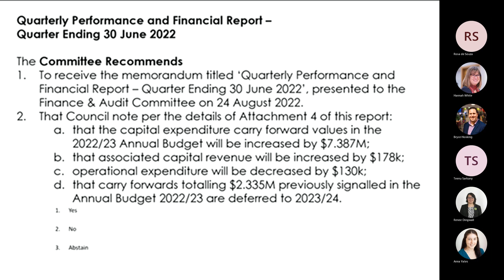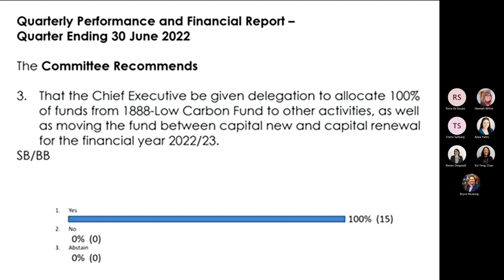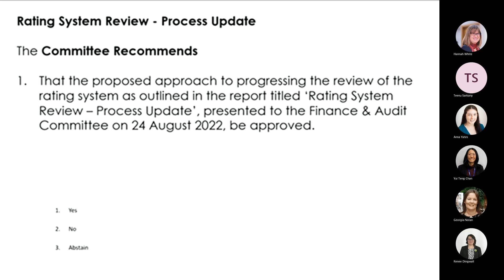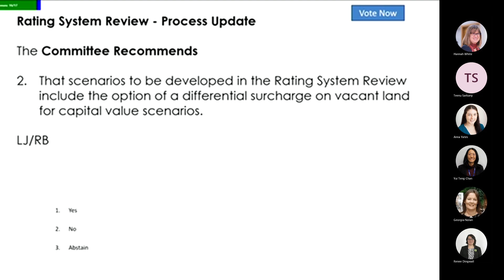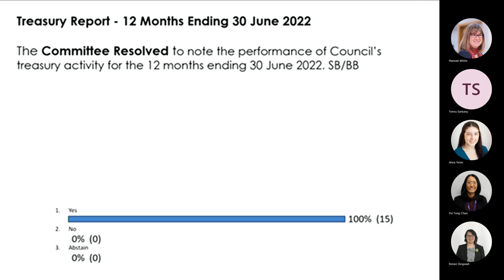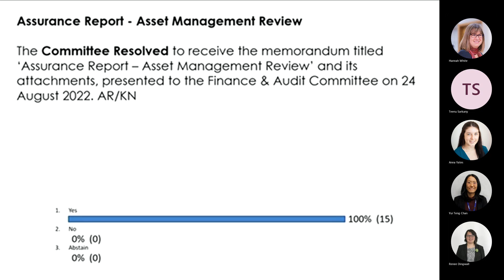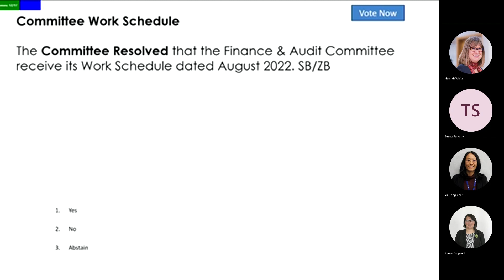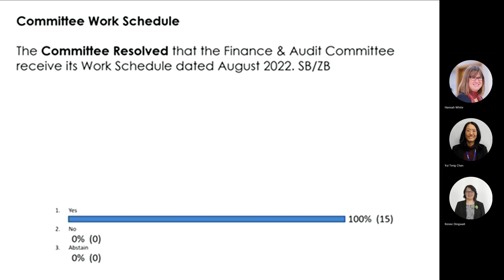Finance & Audit Committee Meeting | 24 August 2022 (B)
Palmerston North City Council
Listen to the second part of the morning session of the August meeting of Palmerston North City Council's Finance & Audit Committee.